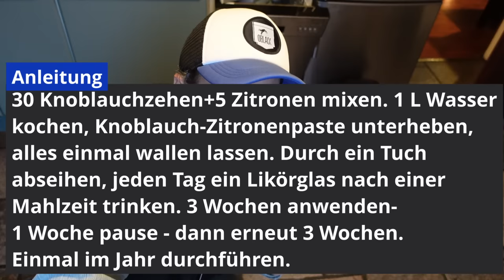Knoblauch ist Medizin + Knoblauch Zitronen Kur Anleitung. Heftige Wirkung!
Alles zum Knoblauch und zum Mitmachen eine Anleitung für eine Knoblauch-Zitronen Kur- die deine Arterien frei macht und sich vorbeugend auf deine Gesundheit auswirkt. Absolut klasse dieses Lauchgewächs.

Falls du mich bei dem Plan hinaus in die Welt zu ziehen unterstützen möchtest:
Alles dazu auf meiner Startseite, ich freue mich sehr.:)

und kann diese mit bestem Gewissen weiterempfehlen. Höchste Qualität und unabhängig laborgeprüft. Meiner Meinung nach die besten Nahrungsergänzungsmittel auf dem Markt.

Mit dem Code "Timo" bekommt ihr 10 % auf alle Produkte.

*Hier aufgelistet meine täglichen Nahrungsergänzungsmittel auf die ich nicht verzichten möchte:
Q10 für mehr Energie und ein gesundes Herz
Alles was die Schilddrüse benötigt - Die Schilddrüse hat Einfluss auf Blutzucker und Fettstoffwechsel, das Herz Kreislauf und Nervensystem...
Chlorella und Spirulina - du kannst nicht genügend Chlorophyll zu dir nehmen. Hohe Nährstoffdichte und alle essentiellen Aminosäuren.
Grassaftpulver - hohe Nährstoffdichte und wieder grün- du weist...:)  reguliert Blutdruck und Blutzuckerspiegel
gepuffertes Vitamin C(wird nicht so sauer verstoffwechselt wie herkömmliches Vitamin C) Vitamin C - wichtigstes Antioxidans! wichtig für Knochen, Bindegewebe, Immunsystem, Psyche...
natürlich Vitamin D3 - dazu habe ich ein langes langweiliges Video gemacht. XD

Ich freu mich über jeden der mir zuschaut und mich auf meinem Weg begleitet.

0:00 Einleitung/Wirkung
4:17 Wunder: Körper
7:50 Inhaltsstoffe
10:33 Anleitung
15:20 Verschenke Q10

einer Provision beteiligt. Dir entstehen dabei keine Mehrkosten.
Wo, wann und wie du ein Produkt kaufst, bleibt natürlich dir überlassen. Es wird keine Haftung für Richtigkeit oder Vollständigkeit der dargelegten Sachverhalte, Informationen, Formulierungen übernommen. Irrtum sei vorbehalten behalten. Die zur Verfügung gestellten Inhalte ersetzen keine Beratung beim Arzt.